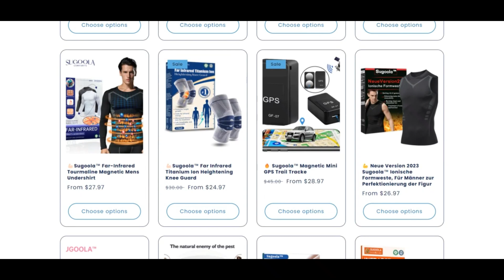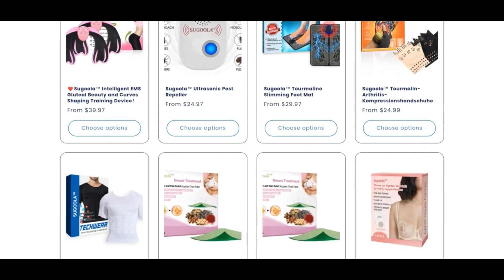Sugoola Reviews ( JAN 24 ) Legit Or Another Scam ? ! Sugoola Height Reviews ! Sugoola Com reviews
Sugoola Reviews ( JAN 24 ) Legit Or Another Scam ? ! Sugoola Height Reviews ! Sugoola Com reviews ! Sugoola.Com Reviews

sugoola.com has a small have religion in rating. The web site could possibly be a rip-off.

Scamadviser gave a really lower critique to sugoola.com As outlined by many points facts we were being able to obtaining on line (including assessments on other web-sites, phishing encounters and common community information and facts like the manage on the Business and server).